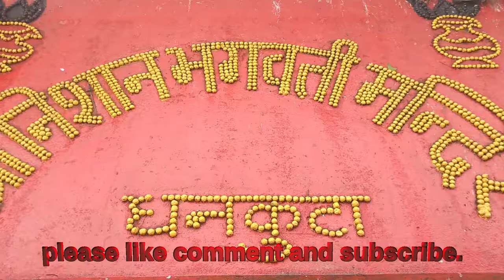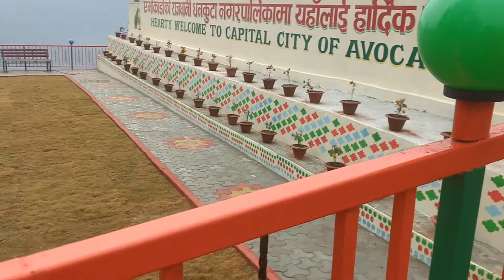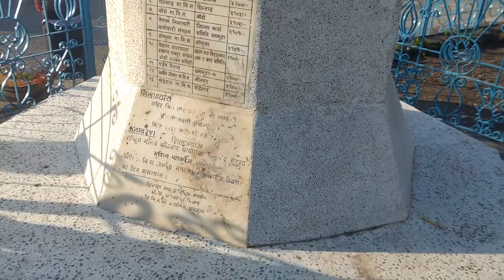Dhankuta part 2